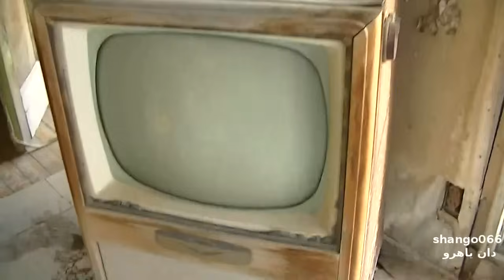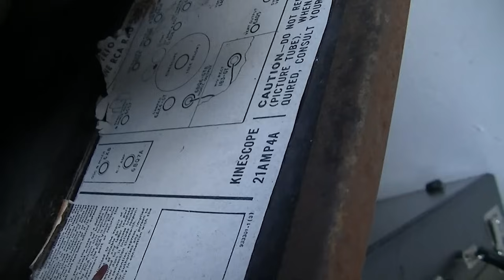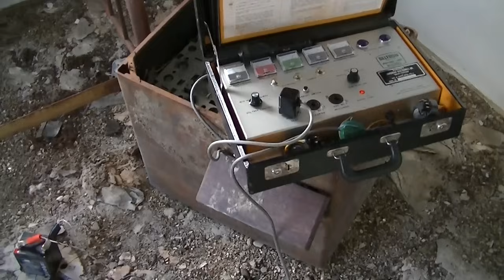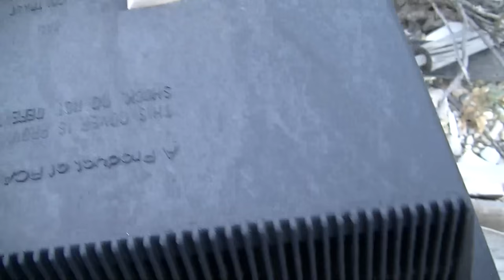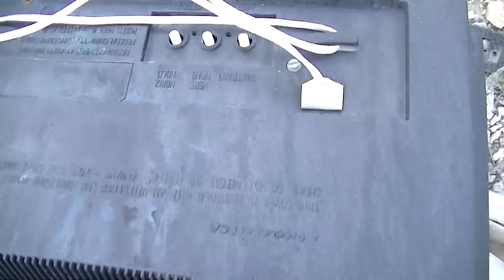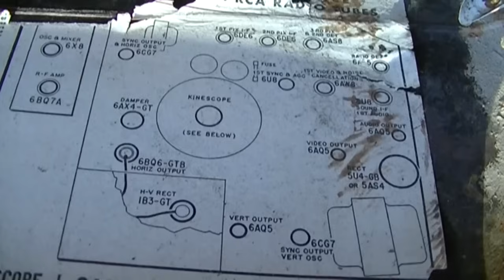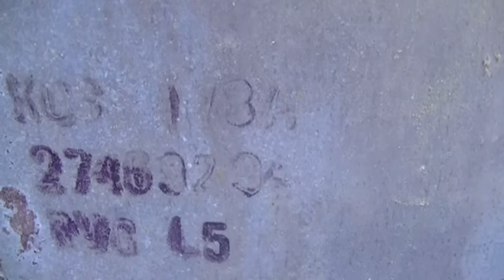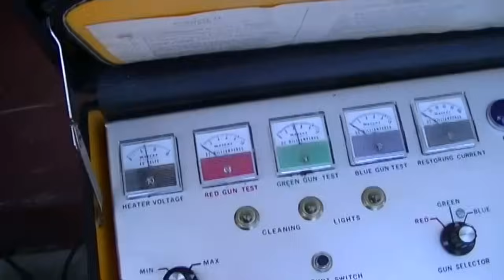Testing CRTs and Old Television Graveyard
Testing picture tubes in abandoned houses, going through electronics in old dump and overview of what I brought home. There is an abandoned TV translator site on a peak some 20 miles away that I would guess served this area, nothing now, no digital OTA. Only satellite